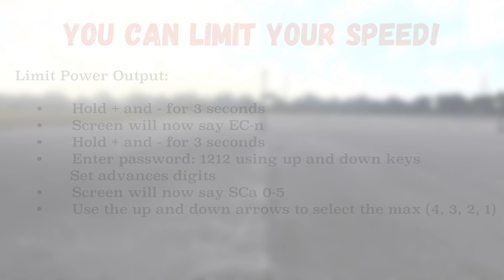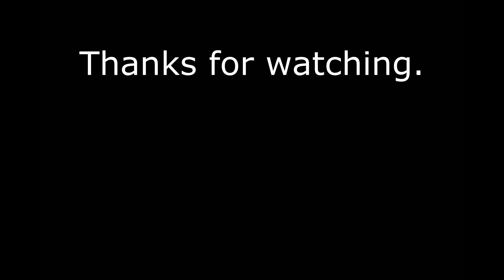Demonstrating the five assist (speed) levels on my Liberty Trike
This video shows how fast/slow I go on each of the assist levels on my Liberty Trike. You can also set the controls on your display to limit your power output. This is good if you have an elderly/disabled relative or a young child, so that they will not be able to go too fast and potentially hurt themselves. Liberty Trike has a great video that shows how to do that-